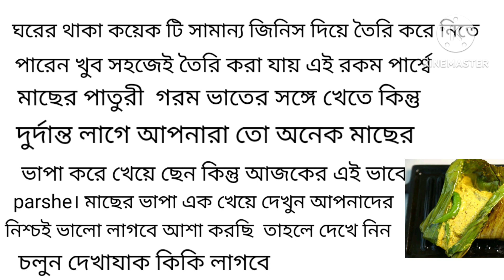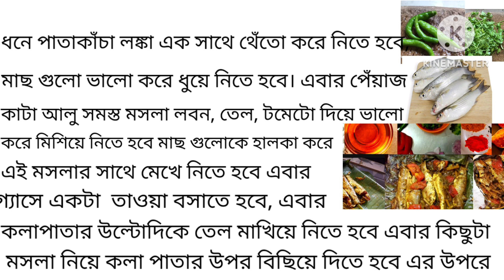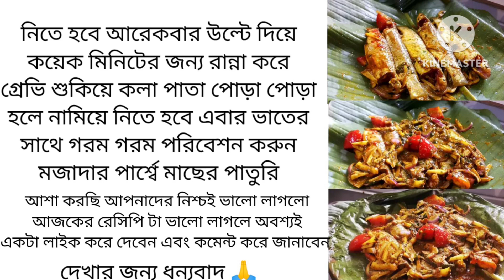পার্শ্বে মাছের পাতুরি। bengali fish curry recipe।। bhapa ।parse macher recipe।parse fish curry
পার্শ্বে মাছের পাতুরি bengali fish curry recipe  bhapa  parse macher recipe।parse fish curry parse macher jhol পার্শ্বে মাছের ঝাল পার্শ্বে মাছের পাতুরী parse macher paturi parse fish recipe in bengali parse fish fry recipe

Parsi fish recipe in Bengali
Parsi fish fry recipe
parse fish
parse fish farming
parse fish catching
parse fish in Marathi
parse fish in hindi
Bengali fish curry recipe
bengali fish curry recipe in hindi
fish curry recipe
macher bhapa
bhapa vapa recipe
parse macher jhol
পারসে মাছের ঝোল
পারসে মাছের পতুরী
চুন মাছের ঝাল
রুই মাছের ভাপা
ইলিশ ভাপা
চিংড়ী মাছ ভাপা
মাছের রেসিপি